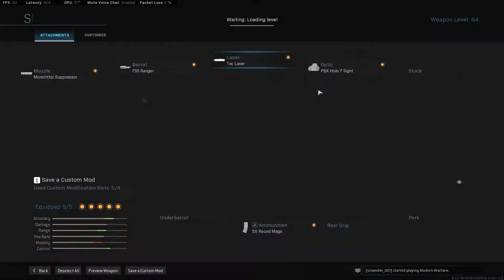SEASON 4 NEW META MULTIPLAYER |Call of Duty Modern Warfare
SEASON 4 NEW META
😎 I purchased the COD Modern Warfare and would like to add more COD Modern Warfare Gameplay in future~~

🔴 My Pc Performance
-•- i5-7400 CPU
-•- MSI GeForce® GTX 1060 3G VGA